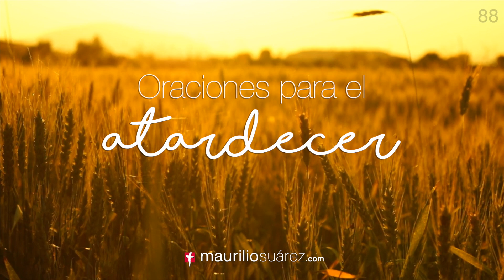Oraciones para el atardecer 88